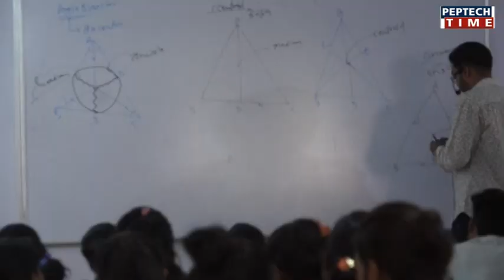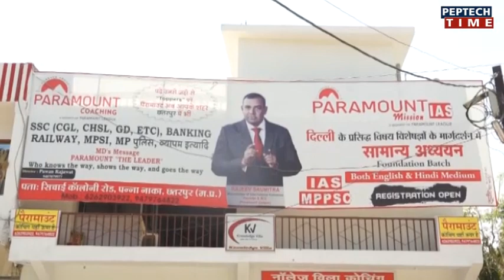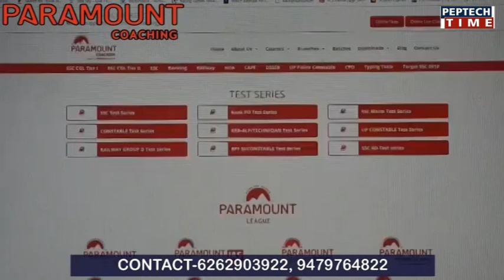किशोर न्याय अधिनियम पर थाना प्रभारियों की कार्यशाला